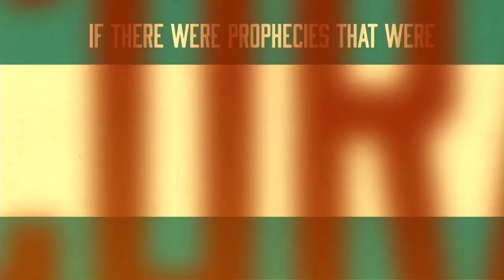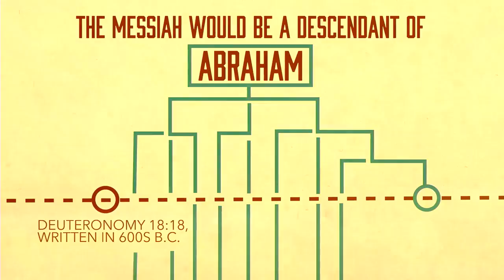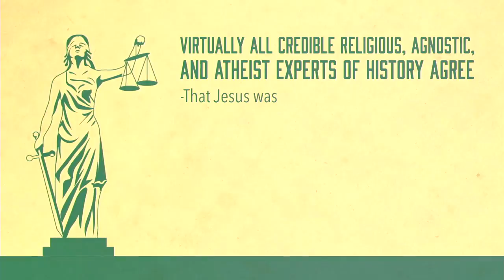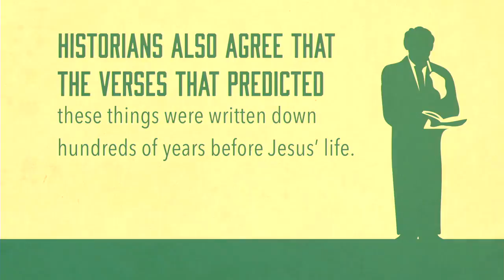Some Kind Of Hint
“In week two of Anticipating Christmas, Chris Haidet explores the prophecies of Jesus’ arrival and the unlikely probability that every one of the 300 prophecies could come to pass.”